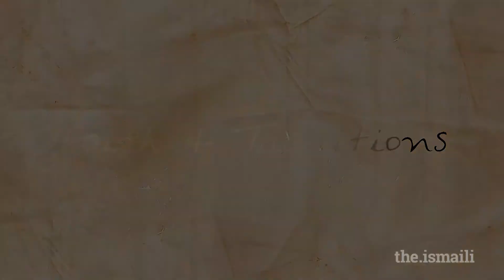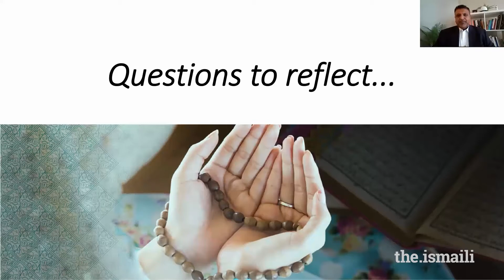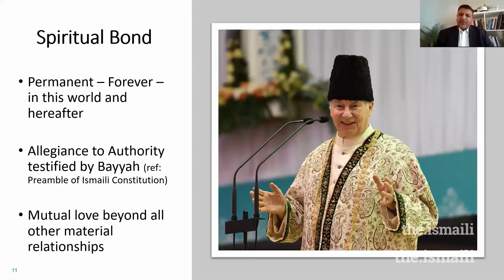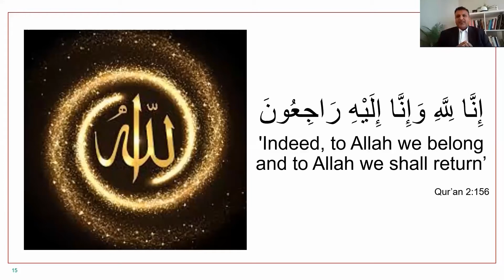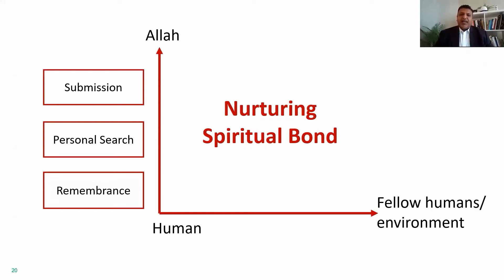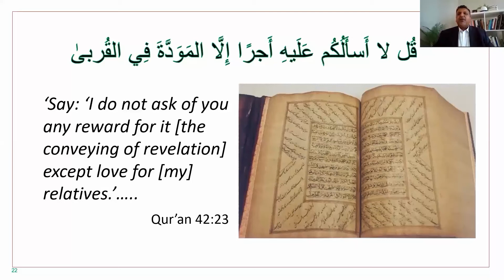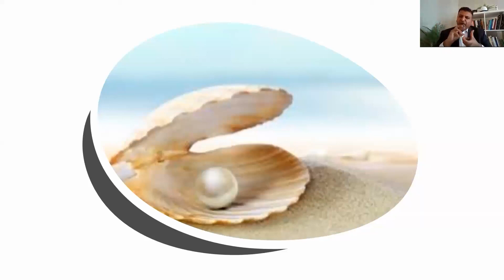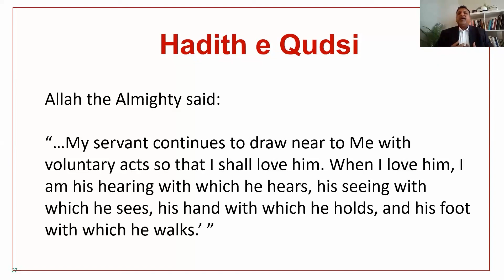ITREB Canada: Facets of Faith: Nurturing the Imam - Murid Relationship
Alwaez Shams Hirani explores the deep relationship between the Imam and his murids.